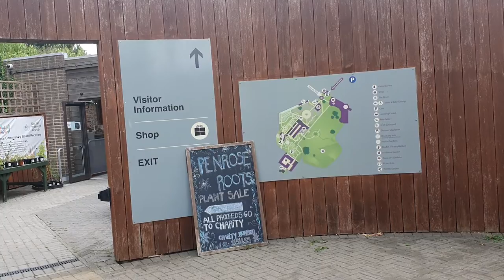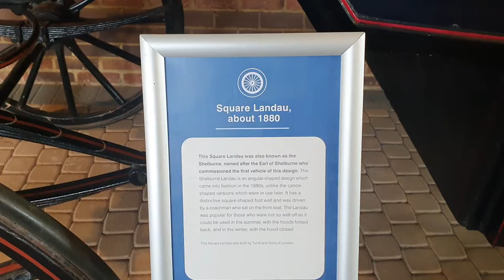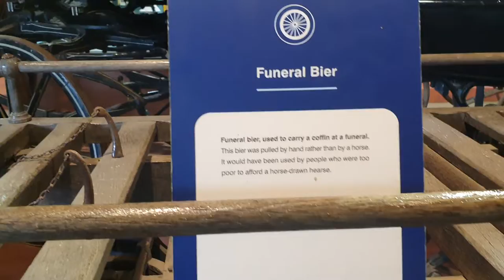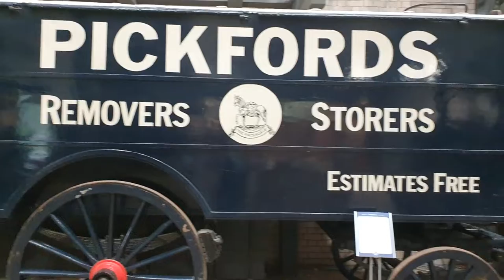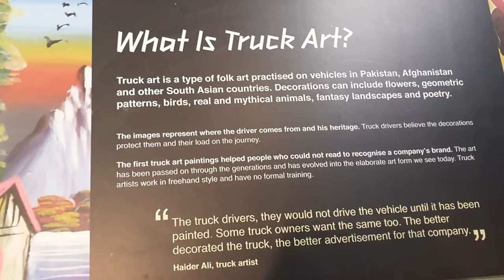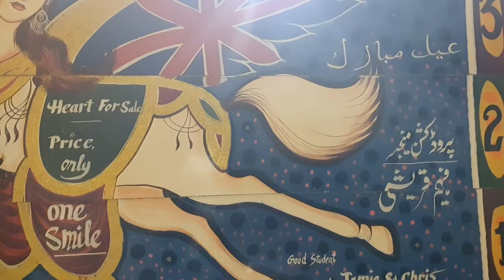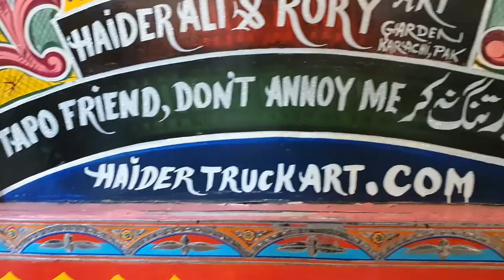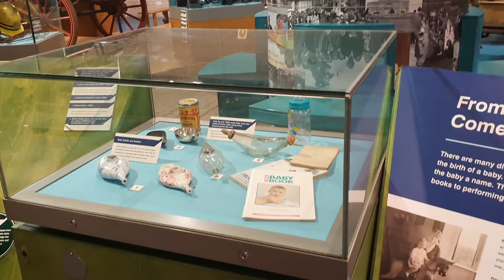stockwood discovery centre pt1